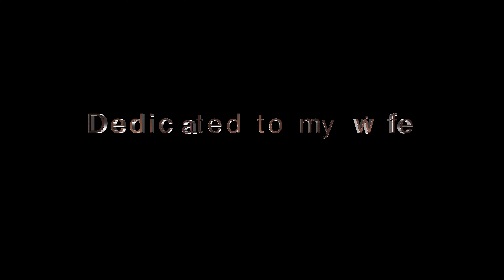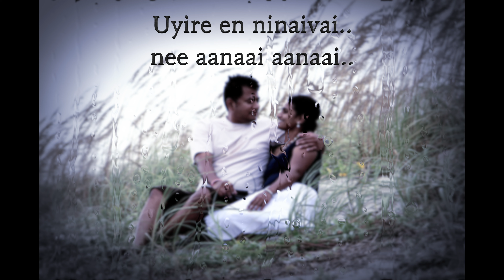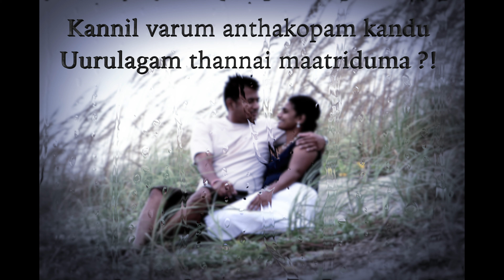Kanne by Somanath Shenoy (Official Audio & Lyrics)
Kanne, an original track. Lyrics written and music composed by Sudharsan PT. Vocalist: Somanath Shenoy. Visual Effects & Video Editing by Vivin Sudharsan. Mixing and mastering done at Visuraaga Studios, GA, USA.